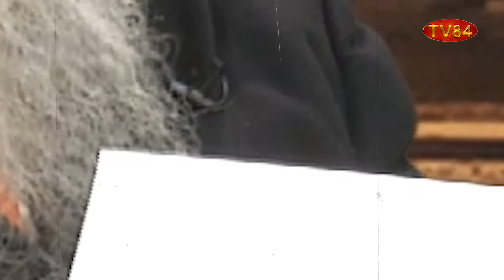India’s Transnational Repression-Sikh Fed. UK Shows Mirror to Politicians: Dr. A S, SOS 01/16/24 P.2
India’s Transnational Repression - Sikh Fed. UK Shows Mirror to Politicians : Dr.Amarjit Singh SOS 01/16/24 P.2
ਭਾਰਤ ਦਾ ਅੰਤਰਰਾਸ਼ਟਰੀ ਦਮਨ | ਸਿੱਖ ਫੈਡਰੇਸ਼ਨ ਯੂ.ਕੇ ਨੇ ਸਿਆਸਤਦਾਨਾਂ ਨੂੰ ਦਿਖਾਇਆ ਸ਼ੀਸ਼ਾ - ਡਾ.ਅਮਰਜੀਤ ਸਿੰਘ

TV84
36-01 37TH AVENUE